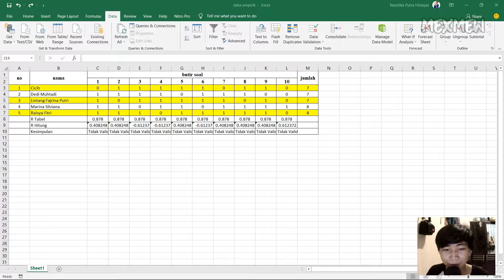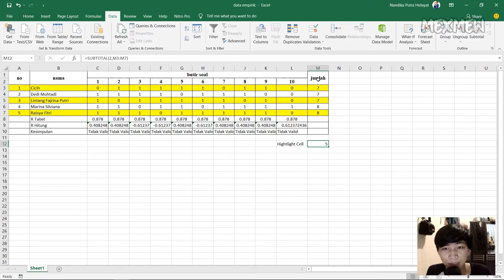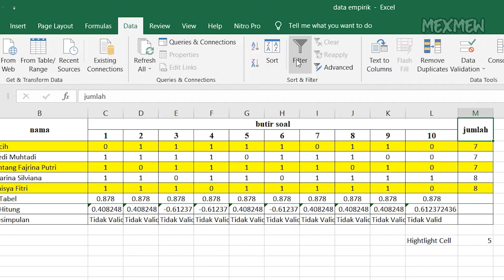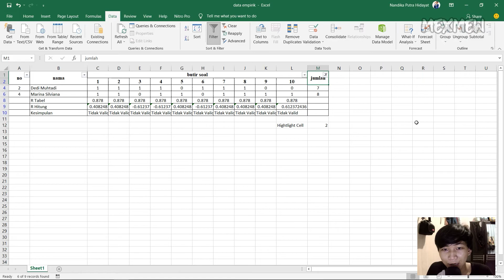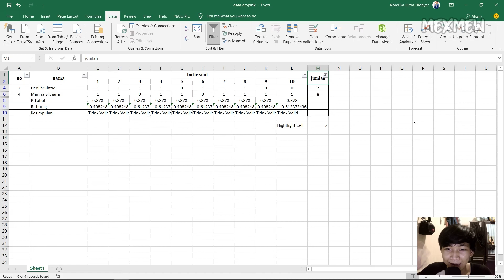Cara mudah Menghitung SEL Berwarna tertentu di Microsoft Excel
Jika anda ingin menghitung atau menjumlah suatu data dalam sel tertentu di Microsoft Excel disini anda bisa menghutung sel khusus yang berwarna dan anda bisa mengkhususkan penghitungan pada sel tersebut.

dan disini jika anda tidak tahu cara penghitunganya disini anda bisa simak video berikut yang akan membahas mengenai cara menghitung sel khusus yang berwarna tertentu di microsoft excel.

Jika anda tertarik ingin mengetahui caranya simak saja video berikut ini sampai selesai.